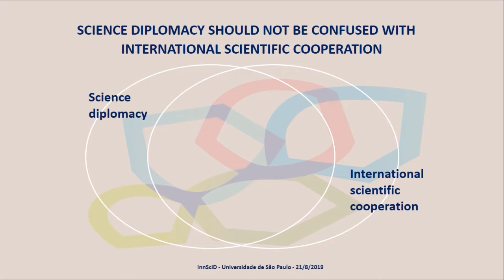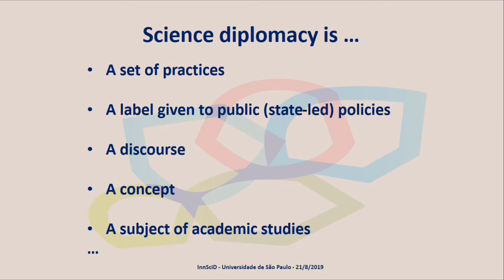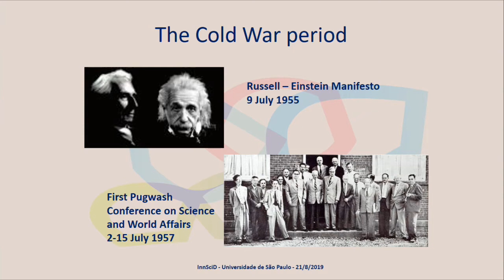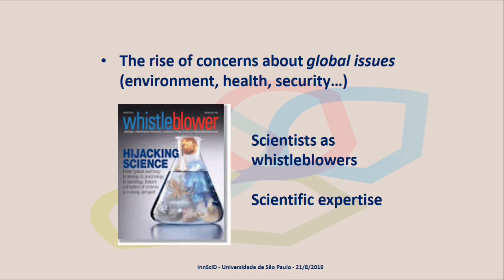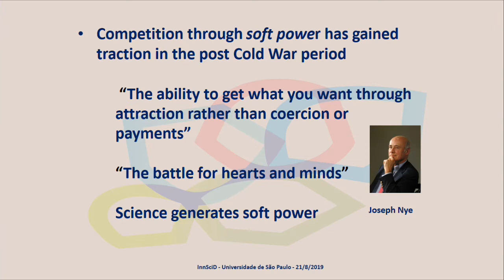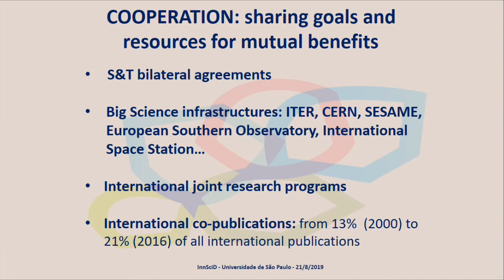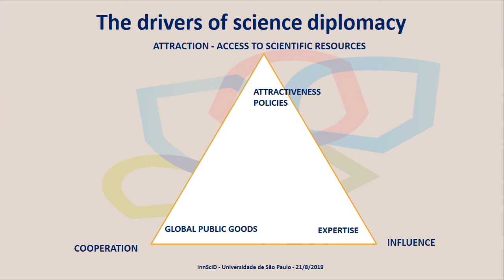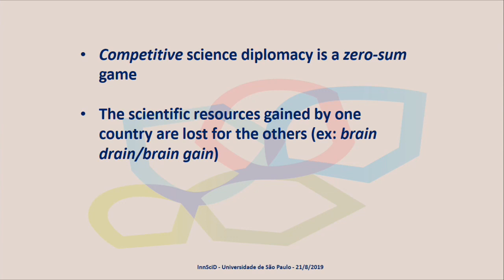Prof. Pierre-Bruno Ruffini - “Science Diplomacy: Basic concepts and Key Issues” Part 2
Lecture presented at InnScid 2019 by Professor Pierre-Bruno Ruffini (University of Le Havre-Normandie).